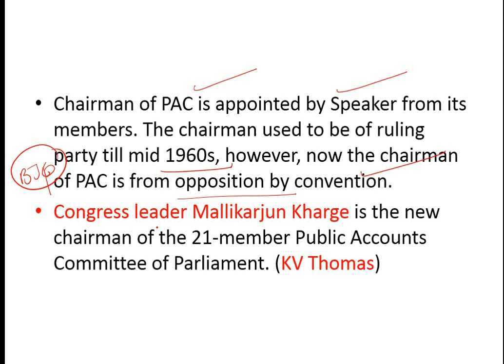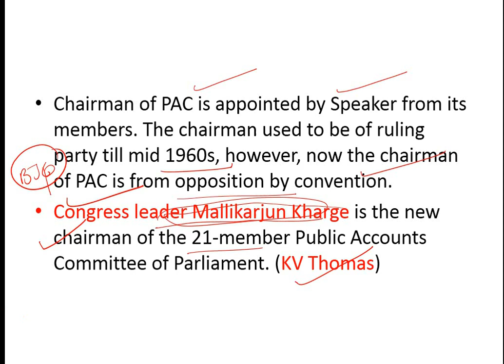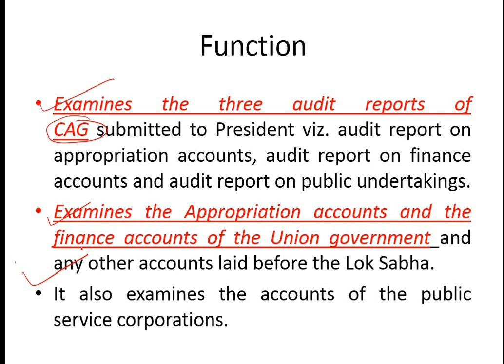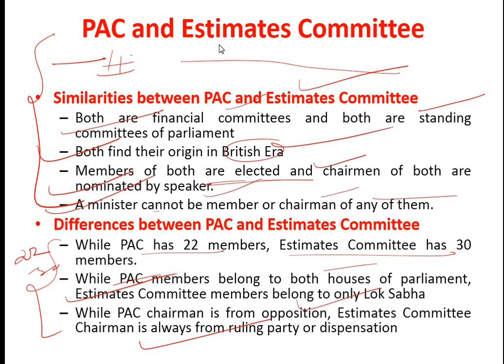PUBLIC ACCOUNT COMMITTEE FOR MP PSC ASSISTANT REGISTRAR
PUBLIC ACCOUNT COMMITTEE  FOR MPPSC ASST REGISTRAR EXAM